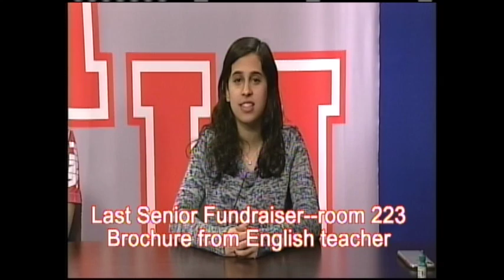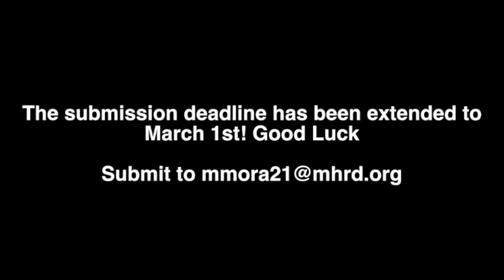Am Announbcements 2:22:19